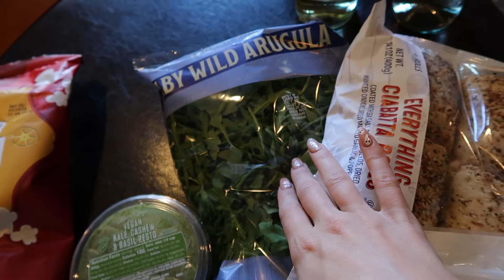FIRST YOUTUBE VLOG EVER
Welcome to a day in the life with me on a Saturday :)
Comment what you liked/didn't like, suggestions for next videos, etc!

THX FOR WATCHING! ILY